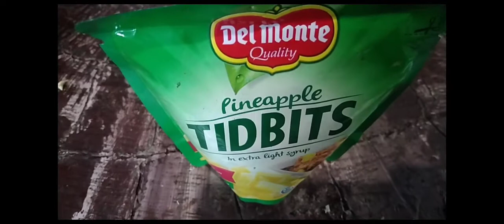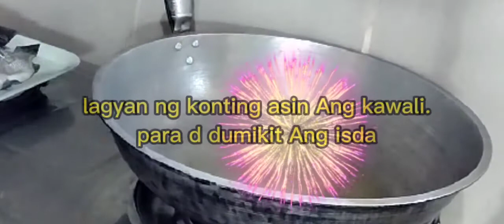SWEET AND SUOR TILAPIA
ang masarap na Sweet and Sour tilapia ay mapanood nyo ngaun sa aking video.makikita nyo kung paano ko ILUTO Ang sweet and SUOR na TILAPIA.